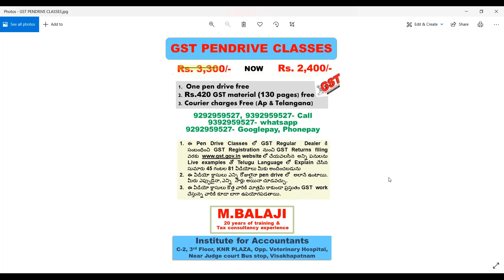194R - TDS new section - applicable from 01-07-2022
If you want to Learn GST returns , Incometax Returns, TDS, EPF returns, Business Accounts, Tally prime ,M.S.Office courses with practical & Live examples from us please contact 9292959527,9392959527

About teacher:
Teacher: Balaji Mamidi
              Institute for Accountants
              C-2,3rd Floor, KNR Plaza,
              Opp.Veterinary Hospital
              Visakhapatnam-530020